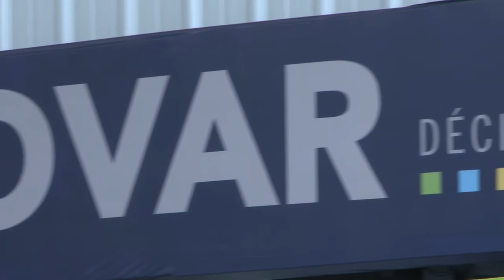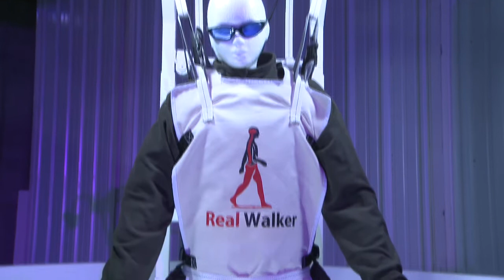Diez años de INNOVAR.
La Dra. Vera Brudny coordinadora del Programa Nacional de Popularización de la Ciencia y la Innovación del Ministerio de Ciencia, Tecnología e Innovación Productiva inaugura el concurso INNOVAR e invita al público a visitar la exposición.